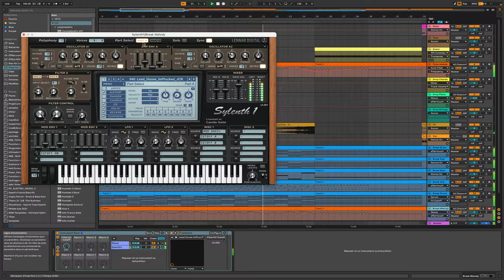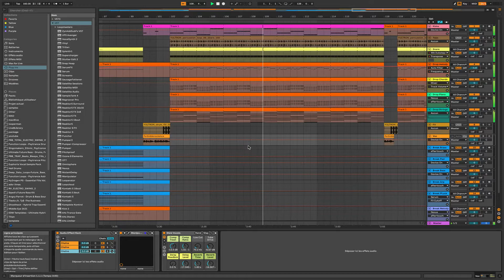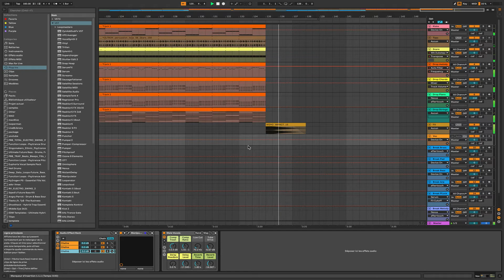DP - Forbidden Science